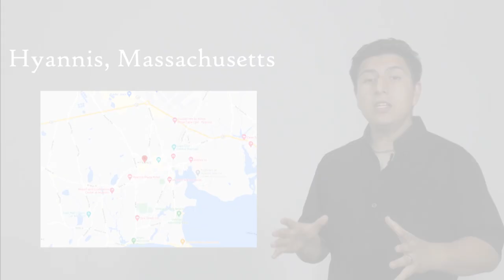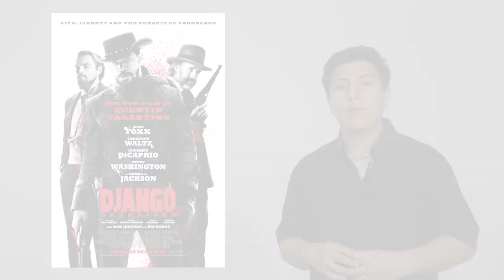¿QUIÉN ES ROBERT RICHARDSON?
Realizado por Angelo Araujo